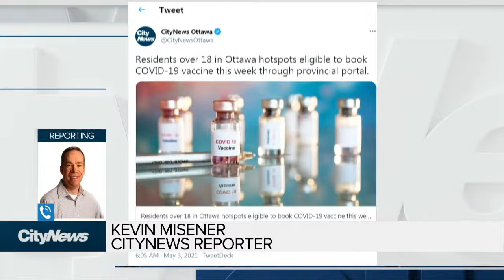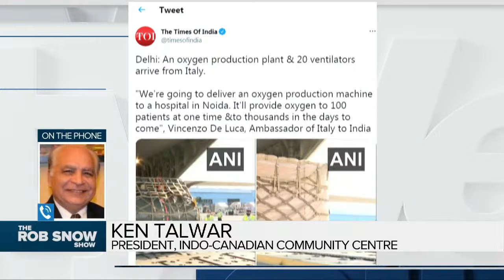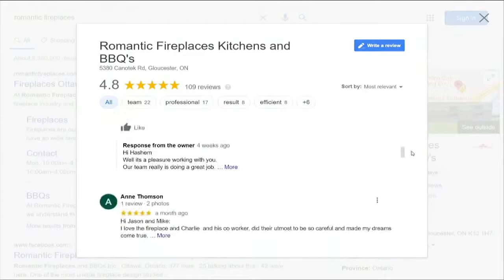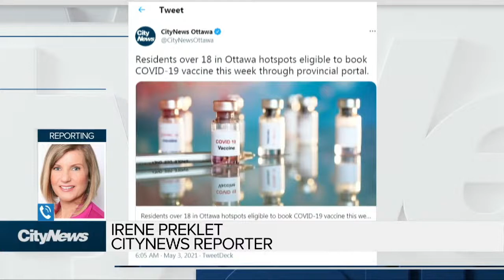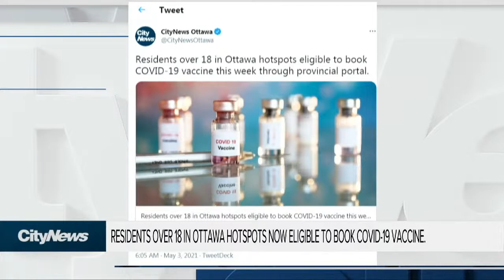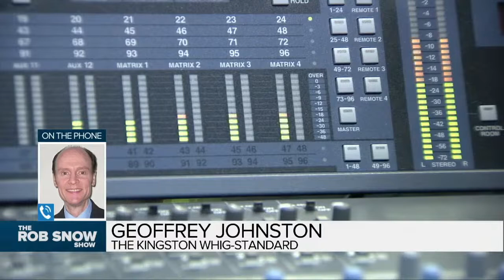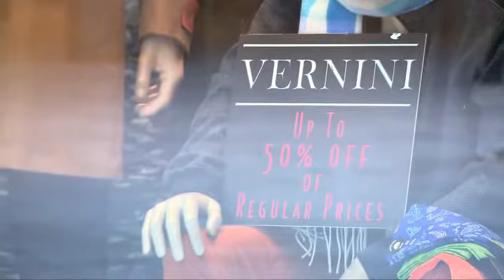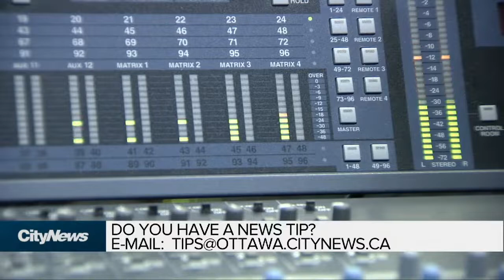The Rob Snow Show - Monday, May 03, 2021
On today`s show, Ken Talwar - President, Indo-Canadian Community Centre; Dan McTeague - President, Canadians for Affordable Energy; Warren ‘Smokey’ Thomas - President, Ontario Public Service Employees Union (OPSEU); Geoffrey Johnston - The Kingston Whig-Standard; Dave Sali - Editor, Ottawa Business Journal; and Pedro Antunes - Chief Economist, Conference Board of Canada.